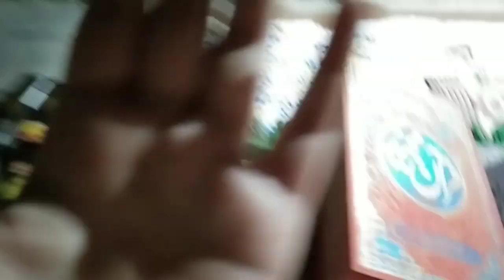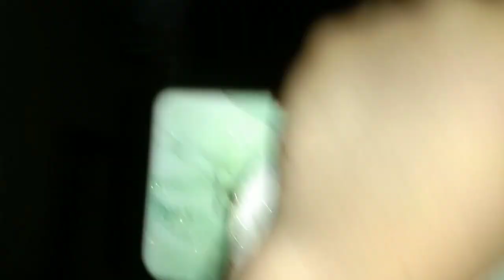Ramadan vlog 2023 day 20 to 21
Hy everyone,

I'm coming with my new video hope you like it💐.

Thanks